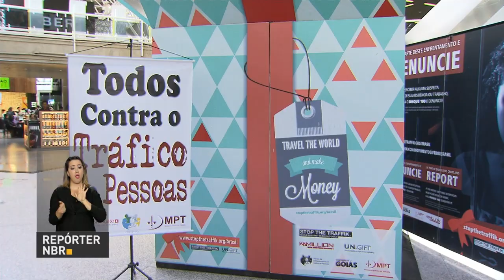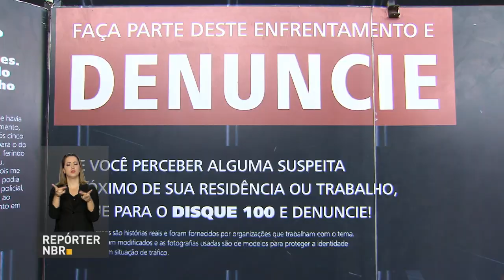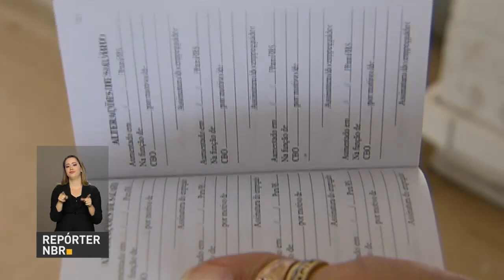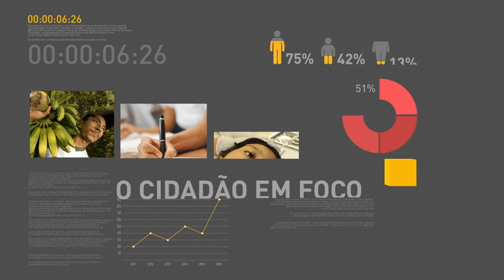Presidente Temer autoriza a atuação das Forças Armadas para garantir a segurança do Rio de Janeiro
REPÓRTER NBR 19H  - 28.07.17: Decreto assinado pelo presidente Michel Temer autoriza as forças armadas na segurança pública do Rio de Janeiro. Ministério da Justiça realiza ações de conscientização e alerta contra o tráfico de pessoas nos aeroportos. Veja também: termina nesta segunda-feira (31) o prazo para saque do FGTS de contas inativas.